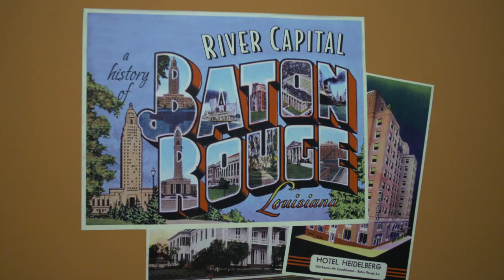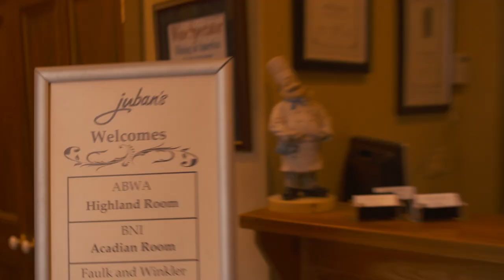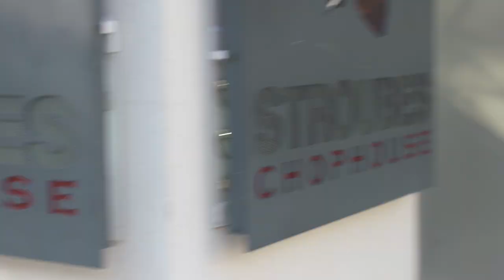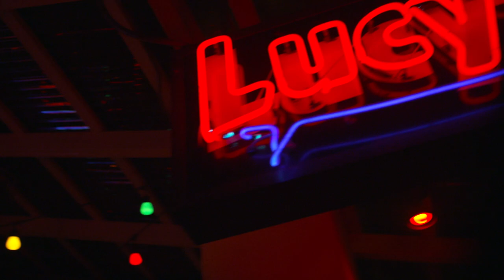On the Road - Baton Rouge | Atlanta Eats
Cajun, Creole and Low Country cuisine come together in this one delicious town.  Join us as we hit up the Red Stick and discover all of the culinary delights that Baton Rogue has to offer.